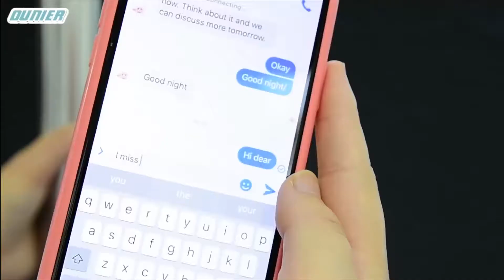OUNIER iPhone Privacy Full Coverage Tempered Glass Screen Protector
For  iPhone 6.5"- iPhone 11 Pro Max/iPhone Xs Max

For  iPhone 6.1"- iPhone 11 /iPhone XR

For  iPhone 5.8"- iPhone 11 Pro /iPhone X/Xs